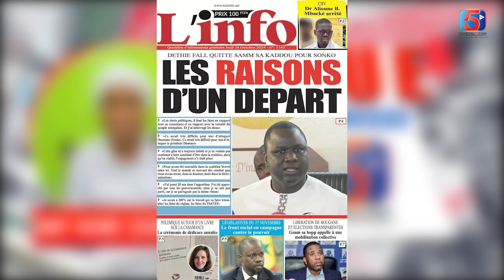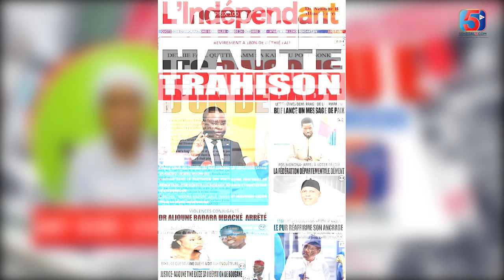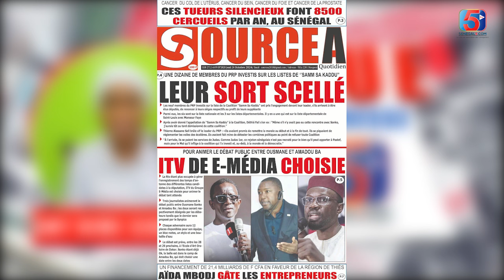REVUE DE PRESSE (WOLOF) 5TV du jeudi 24 octobre 2024 AVEC AMY DEME SENGHOR